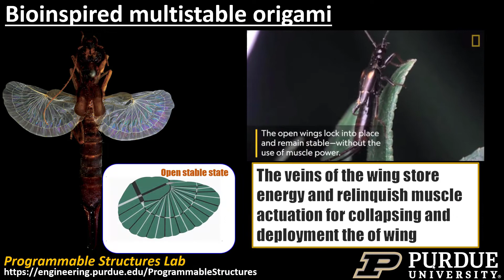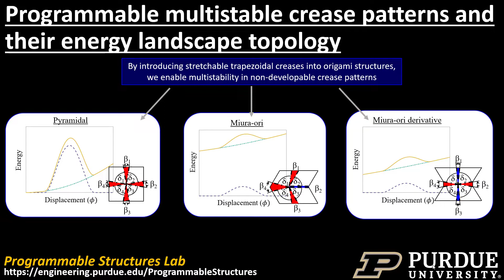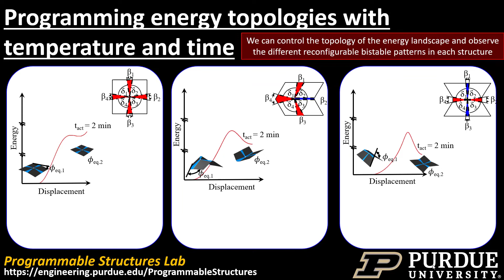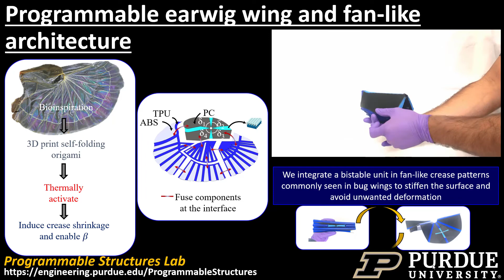Multistable Bioinspired Origami with Reprogrammable Self-Folding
We present a methodology for encoding and adapting the stable shapes of a class of bioinspired origami structures post-fabrication.  We combine elastic prestraining from bilayer creases that morph upon thermal activation with crease stretching inspired by the Earwig wing’s bistable central mechanism to allow programmed self-folding and adjust the resulting multiple shapes.  The multistability exhibited in these bioinspired structures stems from geometrical frustration and the non-developable surface created by this crease shrinkage method; without crease stretching, a topological disconnection between stable folding paths is present and structures rip or tear, thus we show how crease stretching can simplify disjoint folding paths.  We achieve this using a tailored 3D printing process to pre-stretch the creases during fabrication. Notably, the pre-stretch can be adjusted by heating the creases to modify the multistable structures’ shapes post-fabrication.  The method’s crease pre-stretching enabled us to fabricate a biomimetic Earwig wing. The presented method provides a route for reprogrammable self-folding origami, large surfaces such as membrane-based wings, solar arrays and sails, and shelter, the multistability of which is adaptable post-fabrication.

Chapters:

00:00  Intro
00:22  Bioinspired multistable origami
01:58  Programming folding angle: encoding pre-strain in bilayer architecture
02:25  Programming energy topologies with temperature and time

By Salvador Rojas, Katherine S. Riley, and Andres F. Arrieta
Journal of Royal Society Interface, October 2022